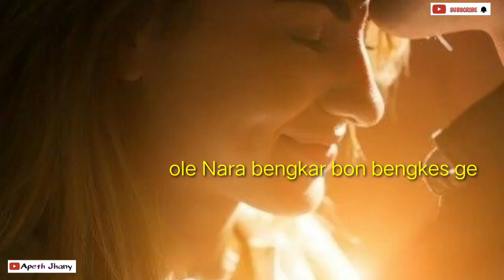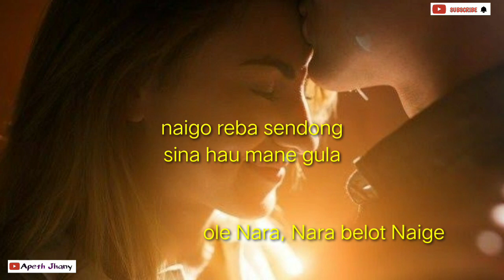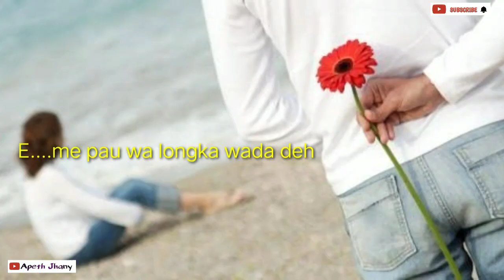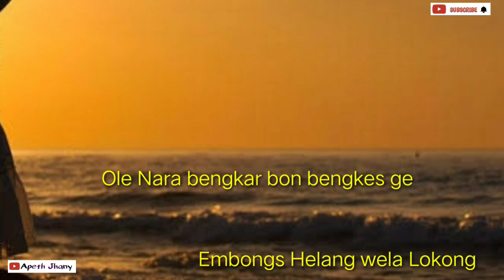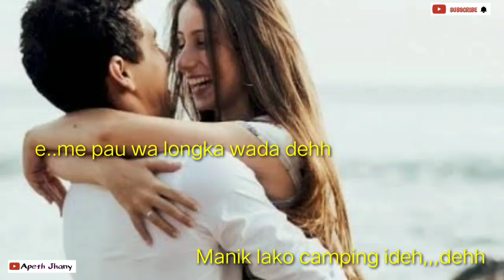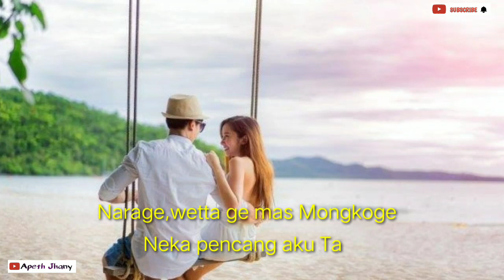Mas Mongko versi Karoke Music by Apeth Lirik aslinya ada di kolom deskripsi 🙏🏿🙏🏿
NB : KOREKSI LIRIK

dibawah ini adalah lirik asli sesungguhnya dri sang pencipta bpk Eddy Ngambut, mohon maaf sebelumnya, 🙏🏿🙏🏿🙏🏿

Mas Mongko

Enu :
Bombong wulang awo golo,
Bembong elams wela lokom
Ole nana, bengkar bon bengkes ge
Naigo reba sendong, sina hau mane gula
Ole nana, nara belot naige

Nana:

Weong ko lawe lenggong,
Weong kendut daku nai
Mai go weta, molas mas mongko ge
Asur pacu lasar pau, nggelok kuri lembak nai'm
Somba weta, weta belot naige

Reff

Amm.. ba'l bombang candang mose de
Madis lako kamping , ideh dehhh
E..me pa'u wa longka wada deh
Neki ca'd mata mose ide dehh
Neka pencang'k kaku ga
Nara go/weta ge mas mongko ge

Cipt: Eddy Ngambut